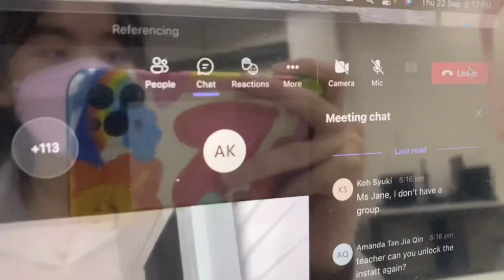VLOG 2 classes 📖, campfire🔥 night in university of Nottingham✨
This is a mini vlog, hope y’all will enjoy watching it✨

Music 🎶
他只是经过- h3R3/ Felix Bennett
Head in the clouds- hayd